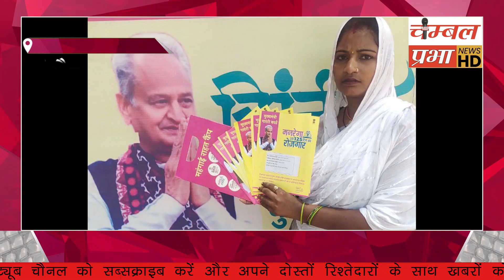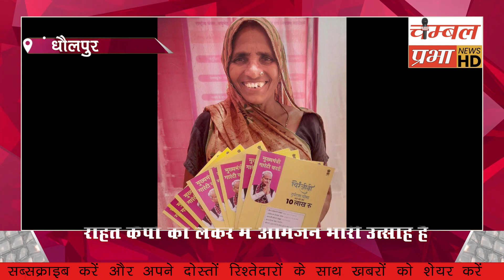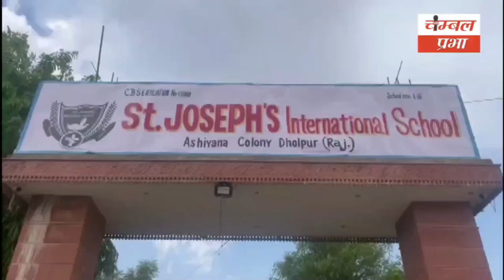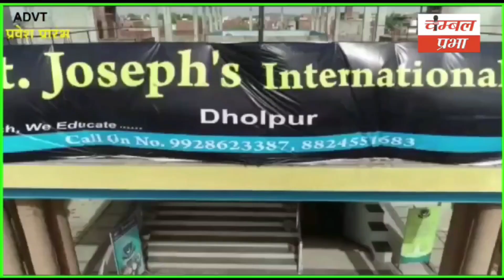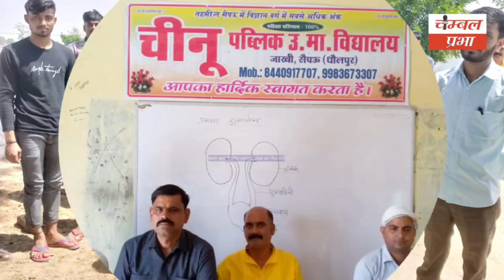MLA गिर्राज सिंह मलिंगा कर रहे ये बड़ा काम! Chambal Prabha 10/06/23 चंबल प्रभा धौलपुर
चम्बल प्रभा

About Channel.